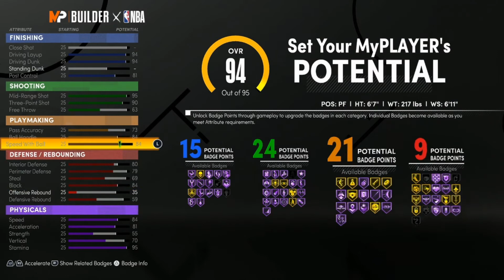VERY FIRST PLAYMAKING SHOT CREATOR AT POWER FORWARD META BUILD FOR NEXT GEN NBA 2K21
Hey guys in the video above I have a very special build. The meta build for nba 2k21 current gen is also the meta build for nba 2k21 next gen! I found a way to make the shot creator build at the very popular power forward position. You can make it as a playmaking shot creator or just a shot creator your choice. I go through both options and will be grinding out the shot creator version.
The build is literally the 6,7 almost minimum weight 6,11 wingspan offensive threat build. ENJOY!
Build videos and gameplay jumpshots dribble moves and irl stuff as well. Request if youd like to see a specific build, this is a small channel trying to grow. I hope you like the videos God Bless.

nba, nba2k21, nba2k21, NBA2K21, NBA2K20, best build 2k21, best build 2k21, Best gen build series 2k21, how to make best build 2k21,

nba 2k21 next gen best build, demon next gen build 2k21, best Giannis Antetokounmpo build next gen build, best inside out playmaker build next gen, best shooting guard build next gen,
nba 2k21 new best build for next gen, next generation build 2k21, playstation 5 build 2k21, best build for 2k21 next gen with max physicals, best power forward build nba 2k21 next gen,

2HYPE, NBA2K21, NBA 2K21 NEXT GEN, PLAYMAKING SHOT CREATOR BUILD, META BUILD FOR NBA 2K21 NEXT GEN, BEST BUILD NBA 2K21 NEXT GEN,